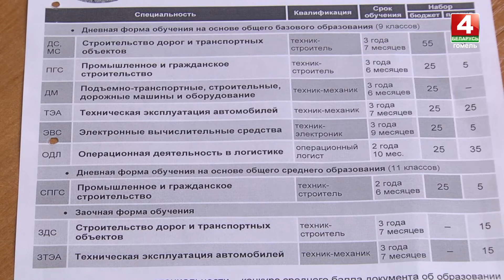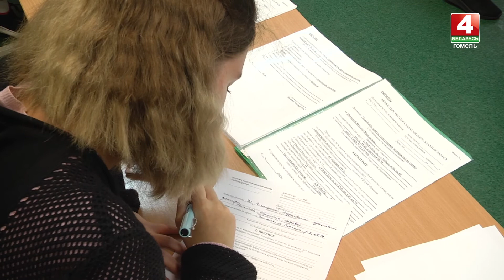В колледжах начался прием документов. Узнали проходные баллы